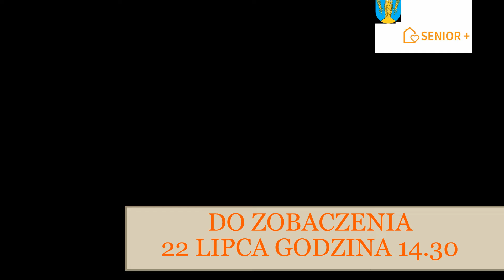SPOTKANIE TOWARZYSKO-TANECZNE W DOMU POKOLEŃ GMINY DZIERŻONIÓW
Zapraszamy na zajęcia przy ulicy Ząbkowickiej 70 w Dzierżoniowie.
Dom świadczy ofertę pobytu dziennego, od poniedziałku do piątku, w godzinach od 8.00 do 16.00. W ofercie Domu znajdują się: terapia zajęciowa, rehabilitacja, zajęcia indywidualne i grupowe ze wsparciem psychologa, zajęcia jogi, z podstaw obsługi komputera i innych cyfrowych urządzeń, ciepły posiłek, wykłady, warsztaty, prelekcje, wycieczki, a przede wszystkim możliwość spotkania w gronie rówieśników.